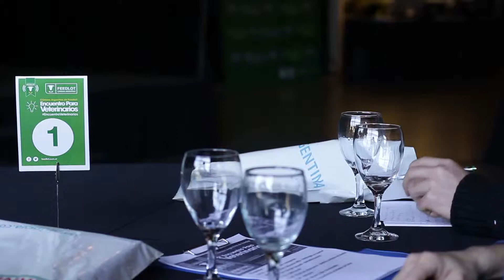Cámara Argentina de Feedlot - Entrevista a Temple Grandin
Compartimos la entrevista realizada a la referente en Bienestar Animal en el 2do Encuentro para Veterinarios.